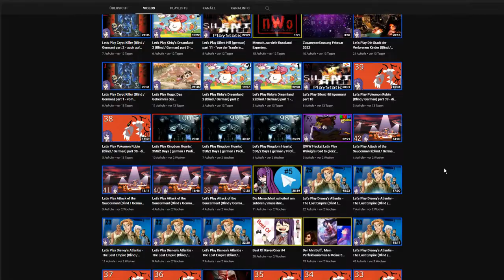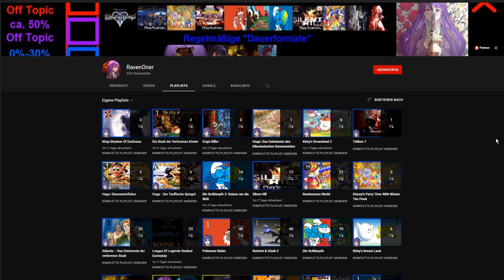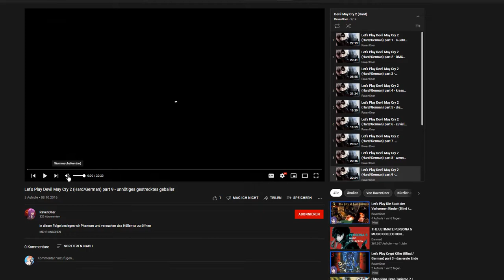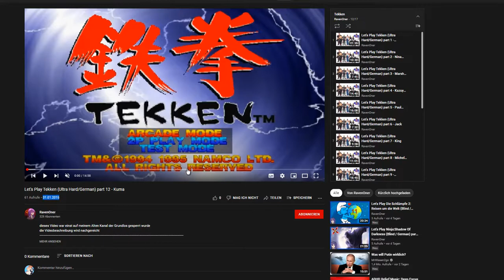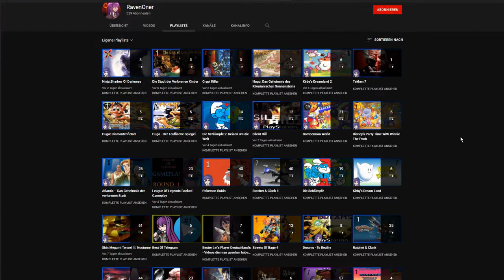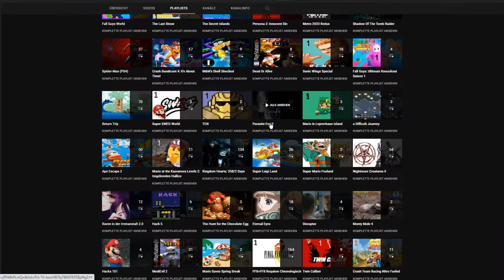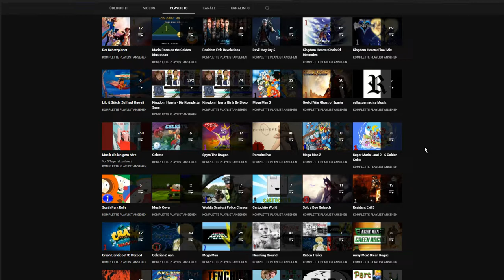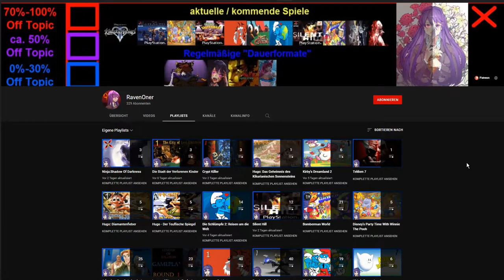meine Videos sind immer noch keine Islamischen Briefbomben - Playlist Tutorial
krass oder...?